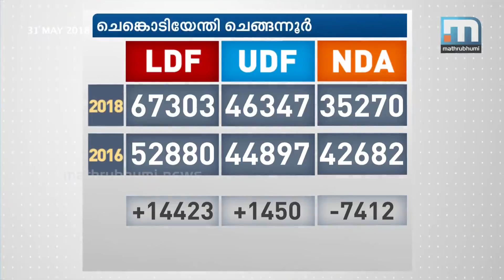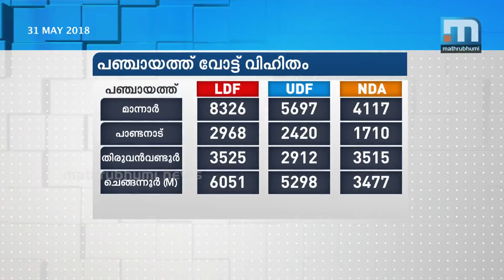സജിക്ക് 'വിജയ'ക്കൊടിയോ?| Super Prime Time (31-05-2018)| Part 1| Mathrubhumi News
ചെങ്ങന്നൂരിനെ ചെങ്കടലാക്കി ഉപതെരഞ്ഞെടുപ്പ് ഫലം. പത്ത് പഞ്ചായത്തുകളിലും സിപിഎം. ചെങ്ങന്നൂര്‍ നഗരസഭയിലും ചെങ്കൊടിയേറ്റം. അങ്ങനെ അസാധാരണമാംവിധം ചുവപ്പണിഞ്ഞു
ചെങ്ങന്നൂര്‍ മണ്ഡലം. മധ്യതിരുവിതാംകൂറിന്റെ മനസ് മാര്‍ക്‌സിസ്റ്റ് മുന്നണിക്ക് എന്നുമൊരു സമസ്യയായിരുന്നു. ചെങ്ങന്നൂര്‍ അതിനു പരിഹാരമാകുകയാണെങ്കില്‍ തെക്കന്‍ കേരളത്തിന്റെ
തെരഞ്ഞെടുപ്പ് ചിത്രമാണ് മറ്റിയെഴുതപ്പെടാന്‍ പോകുന്നത്. ചെങ്ങന്നൂരിനെപ്പറ്റി പറയുന്നവരെല്ലാം പമ്പയെപ്പറ്റിയും പറയും. പല വഴി ഒഴുകുന്ന നദിയാണ് പമ്പയെന്ന്. സജിക്ക് 'വിജയ'ക്കൊടിയോ? സൂപ്പര്‍ പ്രൈം ടൈം ചര്‍ച്ച ചെയ്യുന്നു. എം.ബി.രാജേഷ്, ജ്യോതികുമാര്‍ ചാമക്കാല, എം.ടി.രമേശ്, ആന്റണി രാജു എന്നിവര്‍ അതിഥികളായി പങ്കുചേരുന്നു.